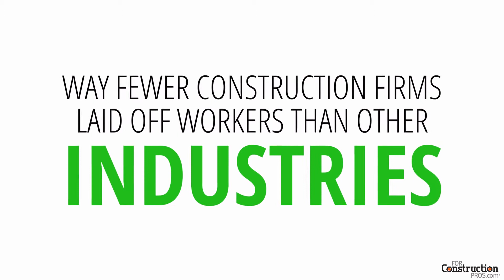10 Hottest Construction Stories This Week: How PPP Loans Can Stifle DOT Contractors’ Revenue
Most-read construction stories include conversation with the animators behind Caterpillar’s PAC-MAN trial, geofoam’s role in the modern construction, 3 ways concrete is improving, 4 ways to get the most done with the fewest machines